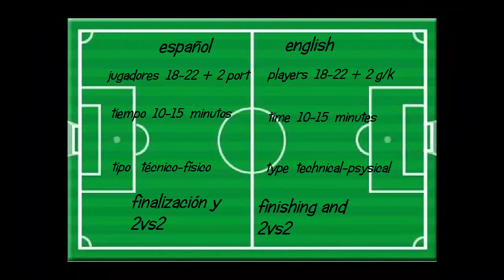finalización y 2vs2 / finishing and 2vs2 (Bielsa)